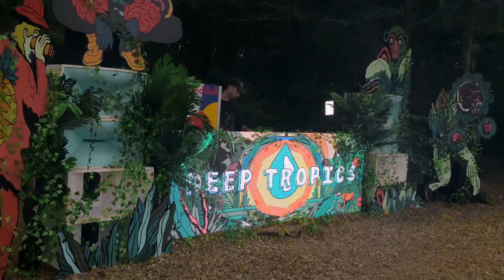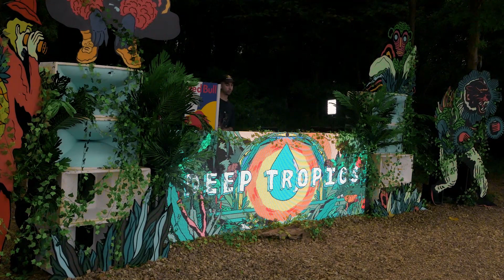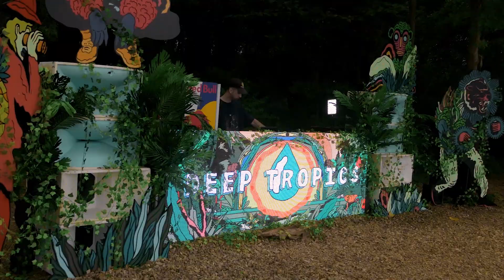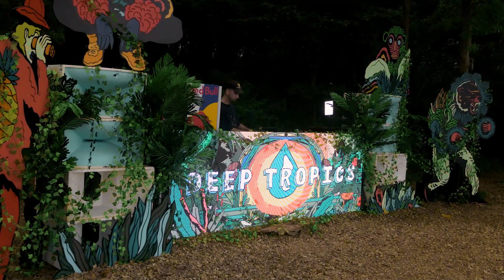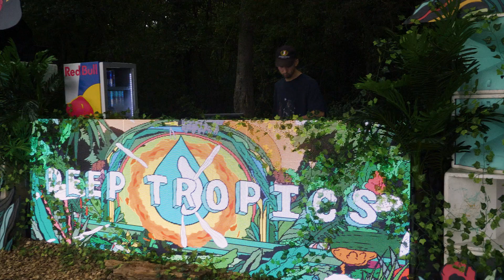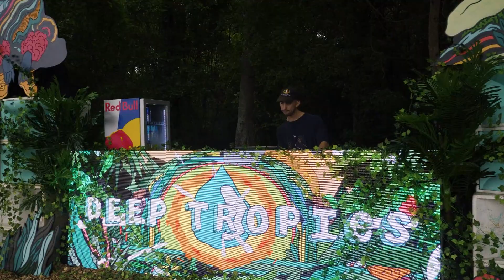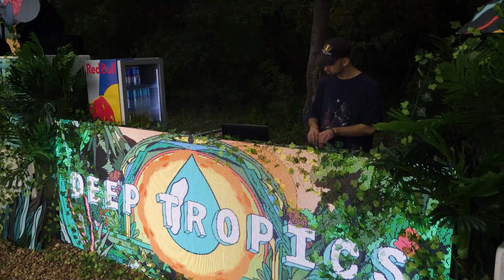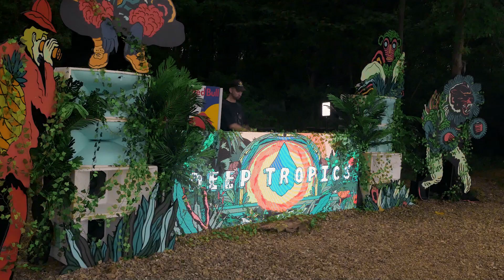Deep Tropics Radio ft. ESCPE [Lake Sessions 5.0]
Filmed at Percy Priest Lake in Nashville, TN [Fall 2020]
Filmed By: Nigel Callisto Pelligree & Cole Anderson